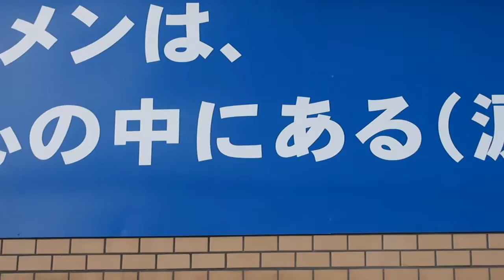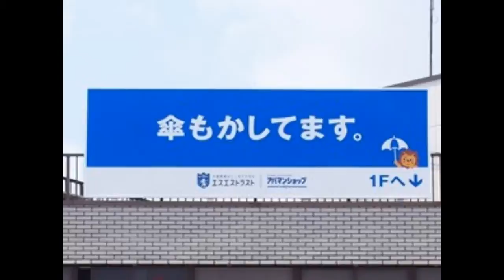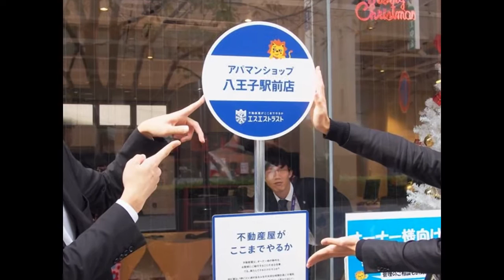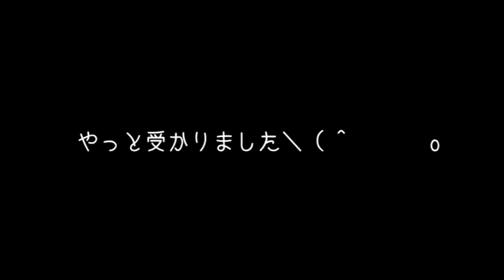SST movie2015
エスエストラストの2015年を振り返ったムービーです。